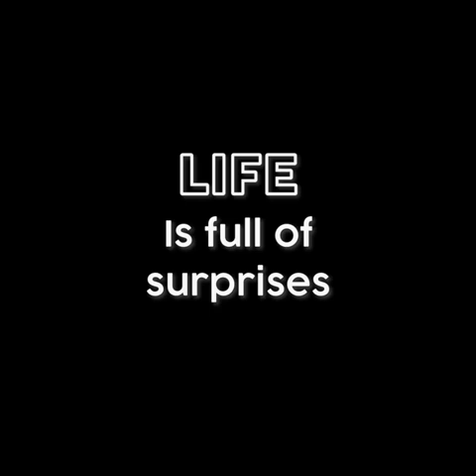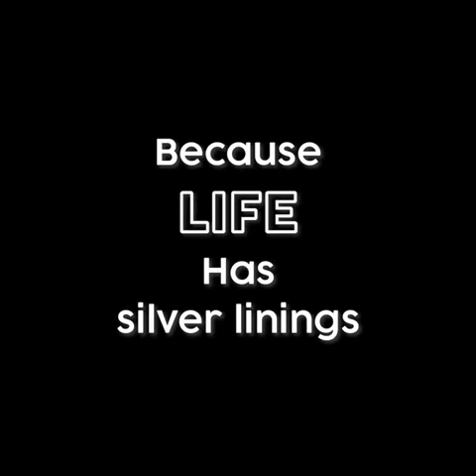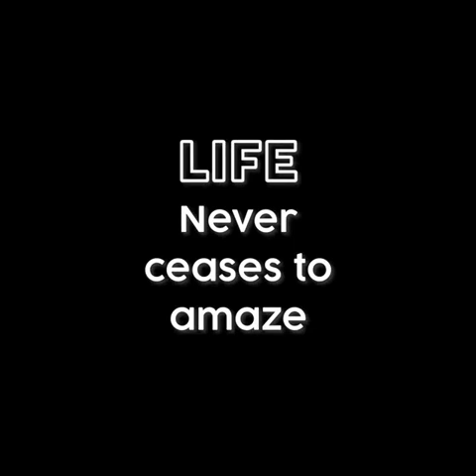LIFE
Veterinarian Dr. Yirui recalls the moment he first discovered that GiantPanda Jia Jia was pregnant with her littleone. LIFE is full of surprises.